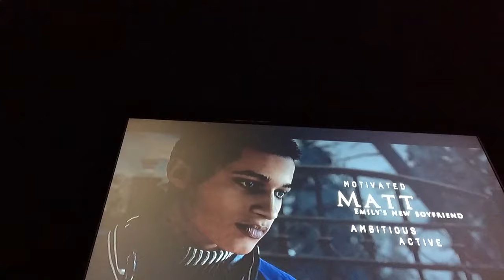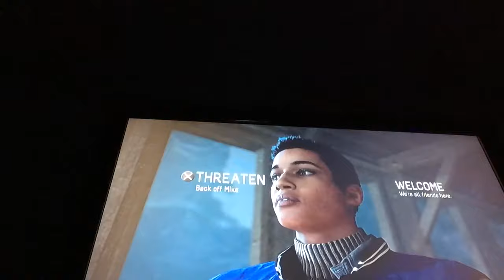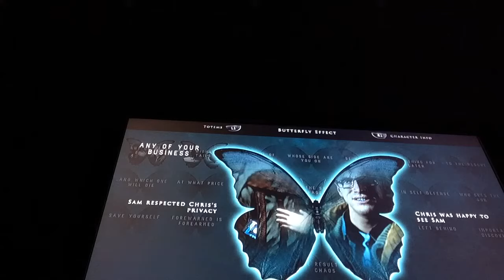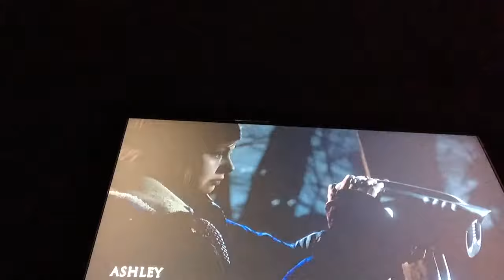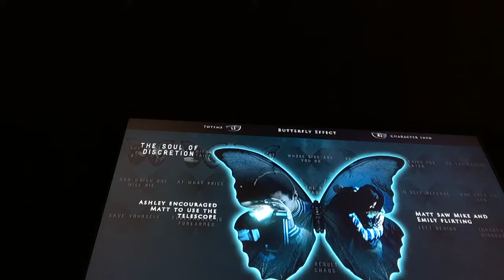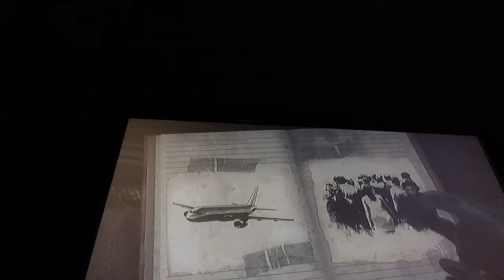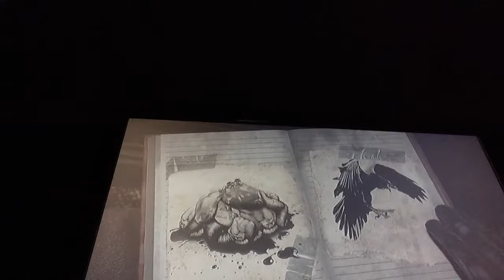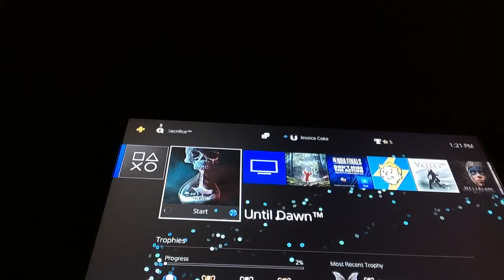Trouble in paradise. Until Dawn pt 3